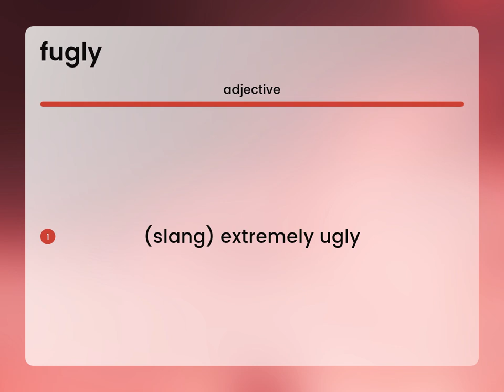Fugly • FUGLY meaning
What is FUGLY?

Susan Miller (2023, May 23.) What is Fugly definition?